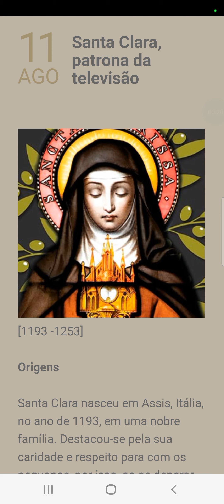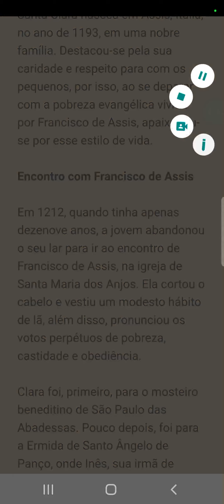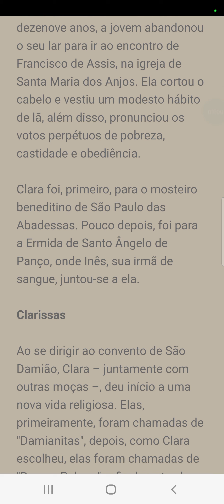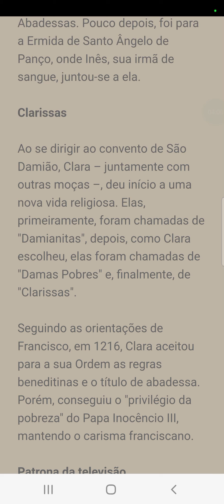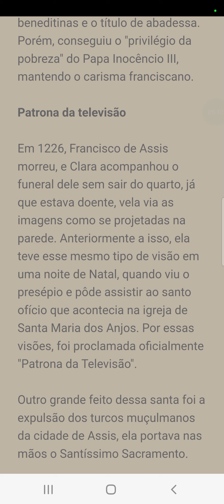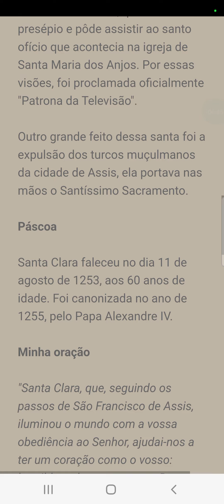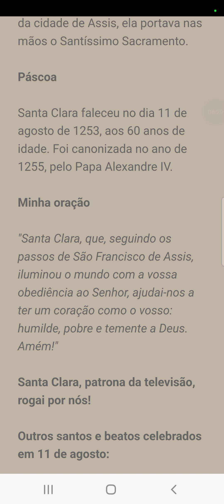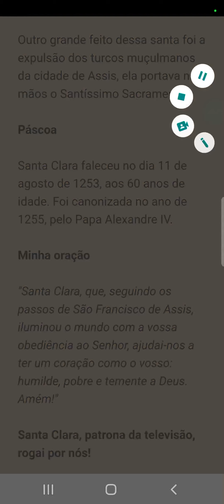11 de Agosto - Santa Clara patrona da televisão (tvcatolicaoficial)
"Santa Clara, patrona da televisão, rogai por nós!

Louvado seja Nosso Senhor Jesus Cristo e a Sua Mãe, Maria Santíssima!

Nossa senhora da Revelação, rogai por nós!

Quem como Deus?
Ninguém como Deus

Meu outro canal canal:@MaratonadeOracaoOficial

Acompanha o Instagram da Maratona de Oração (@maratonadeoracao)

Acompanha o Instagram Nossa Senhora da Apresentação (@n.s.daapresentacao)